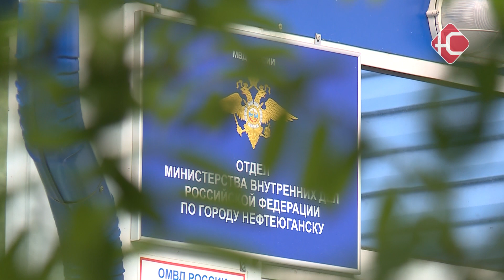11 ДТП и 14 преступлений за минувшие выходные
В субботу произошло сразу две аварии с пострадавшими. В районе магазина "У бабушки Оли" была сбита девушка, переходившая дорогу в неположенном месте. А у "Рандеву" столкнулись самосвал и легковой автомобиль. Также правоохранители сообщают о 14 преступлениях, зафиксированных в Нефтеюганске за минувшие выходные.

Первая авария произошла в 11-ом часу утра на пересечении улиц Усть-Балыкская и Объездная. Пенсионерка за рулем Daewoo Matizне предоставила преимущество при отключенных светофорах. В результате чего произошло столкновение с грузовым самосвалом, который двигался по главной дороге прямо. Другая авария произошла в 10-ом часу вечера. 28-летняя местная жительница переходила дорогу в неположенном месте, напротив 12 микрорайона. Не заметила движущийся автомобиль, в результате чего водитель автобуса совершил на нее наезд. В обоих случаях горожанки были доставлены в больницу, а после осмотра - отправлены домой на амбулаторное лечение. Всего за выходные на улицах города произошло 11 ДТП. Также сотрудники полиции сообщают о 14 преступлениях за минувшие дни.

"Был возбужден ряд уголовных дел по факту фиктивной регистрации граждан. В одном случае 47-летний житель нашего города фиктивно зарегистрировал в своей квартире жителя Таджикистана. В другом случае - 55-летняя жительница нашего города прописала в своей квартире двух жителей нашей страны".

За последние два дня отмечен рост мошеннических действий - сразу 4 нефтеюганца попались на уловки аферистов. И потеряли в сумме 180 тысяч рублей.

"Жителям нашего города следует быть осторожными и внимательными. При поступлении звонков  сообщением о том, что ваши банковские карты находятся в опасности, что необходимо скачать специальное приложения для сохранности ваших накоплений. Ни в коем случае не следует называть ваши персональные данные".

В двух случаях горожане попались на схему с лжесотрудниками банка и продиктовали коды и СМС-сообщений. Другая 17-летняя горожанка при продаже игровой приставки в Интернете - продиктовала злоумышленнику данные банковской карты. А 34-летний мужчина оплатил онлайн патроны для травматического пистолета, но посылку не получил.